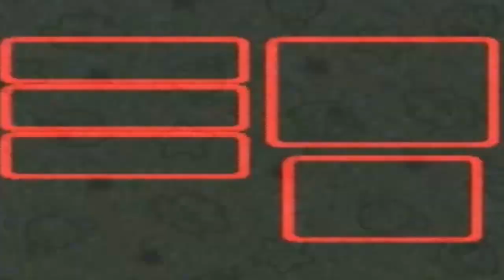Let's Play Super Mario RPG | #28: Rusty Ruffian, Yaridovich!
With even more footage worth of failure in sidequests.